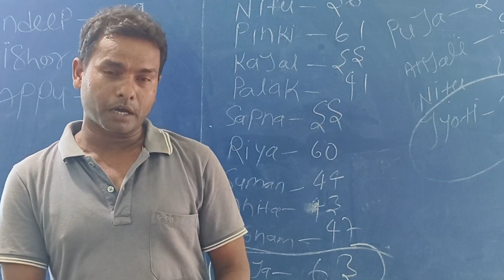बिहार पुलिस के लिए महेश सर ने किया मोटिवेट, Revision,RCC,6202801118